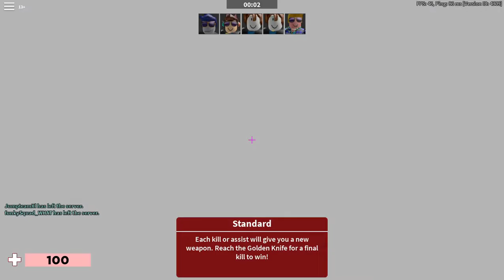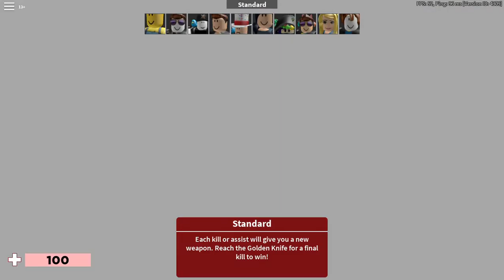LA COPIA DI CS:GO SU ROBLOX!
Si, ammetto che assomiglia moooolto a CS:GO! Ma vabbè!